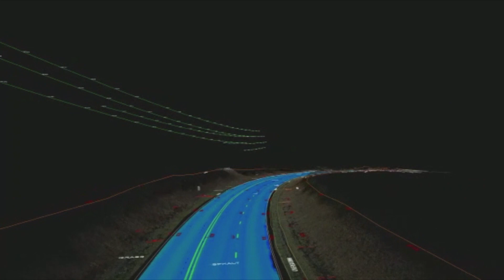Mobile Mapping 101: How it works and a REAL life case study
In this informative video, we dive into the world of mobile mapping and explore the hardware used to collect data for accurate road mapping. We'll provide an overview of how mobile mapping works and the importance of this technology in mapping infrastructure projects.

Our real-life case study will showcase how mobile mapping was used to map a road, highlighting the accuracy and detail that can be captured using this technology. From LiDAR sensors to GPS technology, we cover all the hardware used in mobile mapping. Don't miss out on this insightful look into mobile mapping and how it's changing the way we map our world!